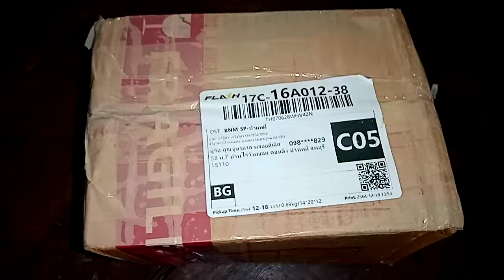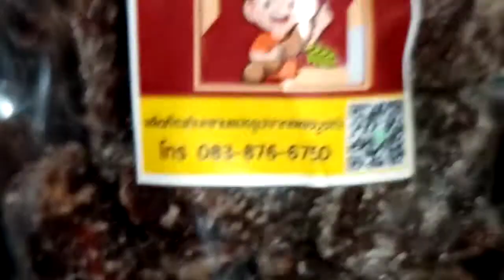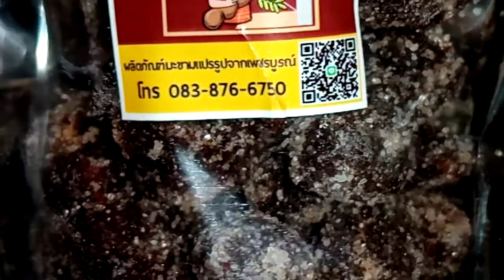ผลิตภัณฑ์​มะขามหวานแปรรูป​ จากfcสู่💞บ้านไร่​วัง​พ​ยอม​💞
คลิป​นี้​พา​เพื่อน​มาชมมาชิม​ ผลิตภัณฑ์​มะขาม​  จากจังหวัด​เพชรบูรณ์​  อาชีพที่เลือกสรร​ของคนสู้ชีวิต